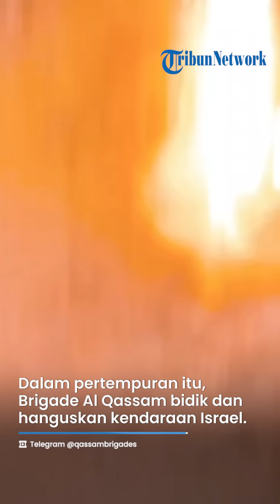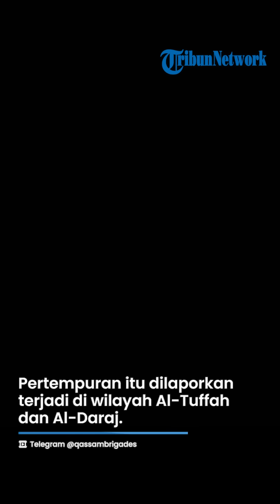Tembak Mati Pasukan Israel saat Membidik Lawan, DETIK-DETIK Sniper Hamas Lenyapkan IDF dari Gaza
TRIBUNJATIM.COM - Brigade Al Qassam kembali memburu pasukan Zionis dan tank tempur Israel di jalur Gaza.

Dalam sebuah pertempuran jarak dekat, militan Hamas berhasil menembak pasukan Israel dari belakang.

Inilah aksi pasukan Brigade Al Qassam dalam pertempuran di sebelah timur Gaza pada Minggu (7/1/2024).

Dalam pertempuran itu, Brigade Al Qassam membidik dan menghanguskan kendaraan Israel.

Pasukan IDF yang bertempur di jalur Gaza juga ditembak mati.

Seorang pasukan, yang sedang membidik untuk berjaga akan serangan, diserang oleh sniper Hamas dari belakang.

Pasukan Israel itupun tewas seketika.

Pertempuran itu dilaporkan terjadi di wilayah Al-Tuffah dan Al-Daraj.

Hingga saat ini, pasukan Israel terus menghadapi kekalahan dari pasukan Hamas.

Lebih dari puluhan tank tempur dan lapis baja Israel diledakkan hingga jadi bangkai.

Upaya IDF juga tak membuahkan hasil dan justru banyak memakan korban dari pasukannya sendiri.